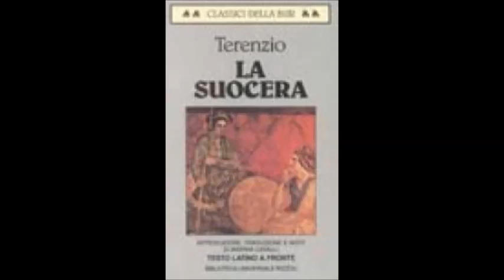I rapporti familiari e l' humanitas in Terenzio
2) oppure clicca sul super grazie sotto il video, e donami un caffè o una birra (2 euro),
3) oppure clicca su
4) oppure appunto abbonati e guarda i video esclusivi su questo canale, anche se ce ne sono più di 5800 gratuiti.
I rapporti familiari e l' humanitas in Terenzio - videolezione scolastica di Luigi Gaudio.